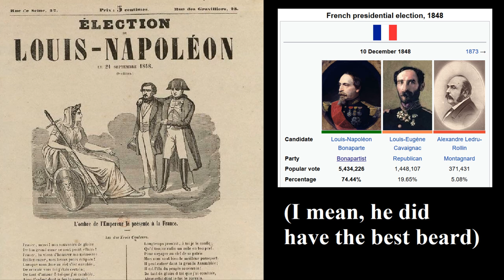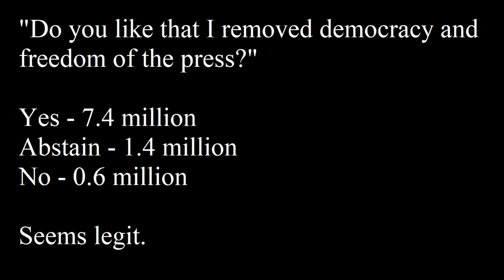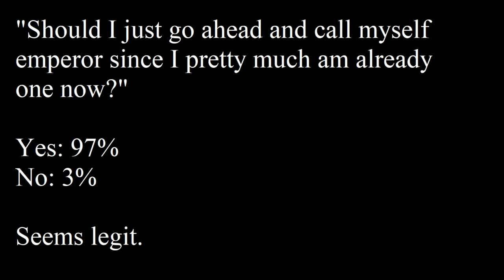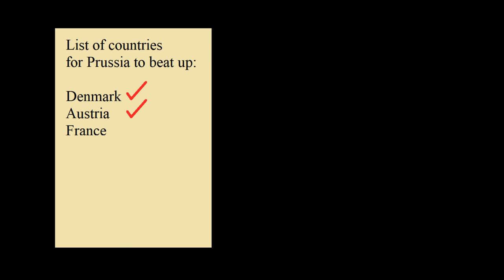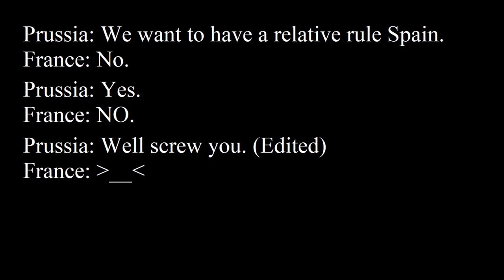Napoleon III: The Failed Emperor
Napoleon III tried to improve France similar to how his uncle Napoleon I did. He didn't quite make the cut. This video goes over his reign from prince-president to emperor.